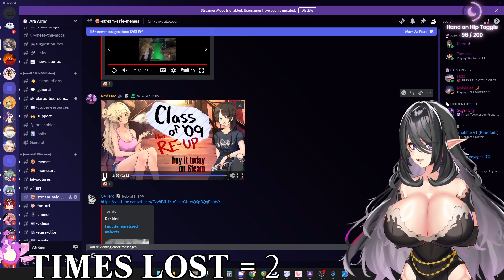Elara Offers Rejection Sim for Free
Ask Elara out, and she will reject you immediately. No payment required, and way less cringe than class of '09.